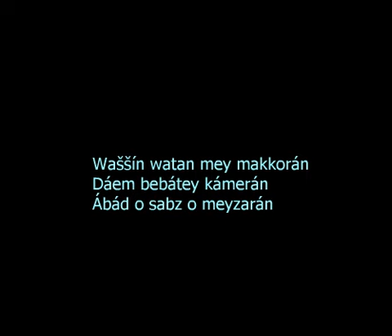Makkorán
در نوشتن اين شعر از متن بلوچی شعر مكران كه توسط آكادمی بلوچی كوئته ا‌نتشار يافته و بعداً در گاهنامه "تران" شماره ٦ (ژوئن ٢٠٠٠) نيز چاپ شد، استفاده شده است
اجرای اين شعرتوسط "كمال خان" در كليت خويش با متن اصلی در تطابق ميباشد بجز مواردی كه تلفظ بعضی لغات تغيير نموده، بخشهايی از متن شعر حذف ويا بخشهايی به آن اضافه شده و در بعضی موارد نيز ترتيب بيتها تغيير نموده است

Title:  Makkorán
Singer: Kamál Xán
Lyrics: Abdolláh Rawánbod Piššeni

Waššín watan mey makkorán
Dáem bebátey kámerán

Ábád o sabz o meyzarán
Har waqt ke tayi námá gerán

Tayi bú čú meská bit zarán
Tayi deljamín gaťť o garán
Syah band o sabzín ťihorán
Gapp a janant gún jambarán
Tayi saršam o drang o darán
Derr o sayádi sangarán
Tayi kallag o tayi ápsarán
Sabzín gwanekk gún zámerán
Xošbúter ant az záperán
Kúleg gún širkombín tařán
Kowrdap gún dáz o killařán
Tayi kuččag o tayi kohčarán
Dánič gún šemš o kalporán
Áškán mašir o pamporán
Zardpoll gún zardín komborán
Grančen pač ant čú ťapporán
Ďúlok gún zahm o esparán
Sowlín kahir gún šangarán
Jogr o kalír o kownarán
Širinter ant az šakkarán
Killag čú nillín xeybarán
Gwáš o gayábín kowrsarán
Wall gún šakartámín barán
Parmaš o máš gún bájerán
Číťant o sáťant lágarán
Gúrom gún bagg o báharán
Karpás gún syáhín sammarán
Júhán gún wanď o búharán
Marráney saťťant bíkerán
Dád ant saxáwat gostarán
Lahřbaxš o hátem darwarán
Bahr kanant gwáp o gwarán
Eyd ent pa brehek o bídarán
Jútág polí bíbondarán
Brenj rún moráhey šálgerán
Neštag dani čú gownarán
Dastur a dant pa čákarán
Kašant pa sar bár e gerán
Grámáni čírá tattarán
Penďúk ma gwápán peškerán
Húš a čenant kerr o gwarán
Koťť a kanant čú tájerán
kandant gún zálán andarán
Lápey darín jat ambarán
Mačč gún garekká kúkerán
Dripánč o narmín simorán
Rúkín getránk čú angarán
Hámín gún pollín pattarán
Káyant o nendant šahrgwarán
Bandant beronk o káparán
Lonjín šagazz gún ďangarán
Sondgwáp gún ják o jallařán
Romb o awáčk o algarán
Gapp ent gehín xošmahzarán
Tayi súhawín san'atgarán
Sini šalit gún sásarán
Kappú gún gerdín čapparán
Dehkán gún túrá šikwarán
Borzín gaříláni sarán
Gwaršan gún šinki ťokkorán
Íwand čú márá šíbgerán
Diwán kotag ázáwarán
Púnčen čú múrá sorsorán
Pát o kapát o komborán
Lúďig gún ťih o ťomborán
Múled gún názínk o során
Ťúmbak gún ďohl o ďokkorán
Šádeh kotag rúšáwarán
Lonjín tayáb o bandarán
Daryá gún wád o kallařán
Bújig gún lúhín nangarán
Nowl a kanant pásinjerán
Tayi mačču gwana máhi gerán
Káyant ča nilbúín zerán
Sárm o tegelm o lujjarán
Kášok gún waššín kúlgarán
Gúr gún mazan kálkí kerán
Delsúk a bant xormáxorán
Zíd o čerágín súldarán
Bagg o nalaďín hošterán
Barri kalam gúšín harán
Asp o hazári grohbarán
Bozgal gún míš o míhařán
Mahri gún poll o pákařán
Lířah gún pilli báhořán
Ďáči gún bígwamsín jařán
Káyant ča jidá zanzarán
Porráp gún ťáb o ťáhorán
Gámíš gún dihi  ďaďďarán
Sánď čú hamá jánáwarán
Náhenjamín karigarán
Gún ant šarik o núkarán
Ják ent modám tayi jomborán
Rájey kamášín sarwarán
Sáhebdelín dinparwarán
Širhemmatín soltánparán
Jangúl o sargwamsín narán
Nújwán gún širi ťíťerán
Bránz a gerant čú eškarán
Poštá na kenzant ťakkarán
Tayi mehrabánín mádarán
Šir a dayant Šírgollořán
Balkín kapant rúčí gařán
Baxšant sará pa brádarán
Tayi mahlaqáín doxtarán
Áhugrawájín dramgwarán
Pák ant čú ápi gowharán
Čír ant ča čašm-e axtarán
Tayi golkandagín mahpeykarán
Lajjáni názín kowtarán
Wašš čámolín manjah sarán
Pašk o sarig o čáderán
Sangow gún zarrín zíwarán
Bikkán a dranzant antarán
Mesk o zabád o anbarán
Ahdeš kota gún šowharán
Múrí na ďokkit máparán
Ey makkorán, Ey makkorán
Dáem pa tayi yádá zarán
Tayi maťť na ent mázendarán
Waspet kanán tán dam barán!